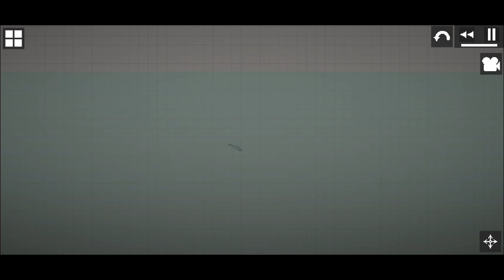UPDATE 10.0!!! (Circular saw, New bombs, New physics, and more)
UPDATE 10.0!!! (Melon playground)

И снова привет , сразу же хочу сказать большое спасибо за постройки этому каналу
(Постройки брал от туда)